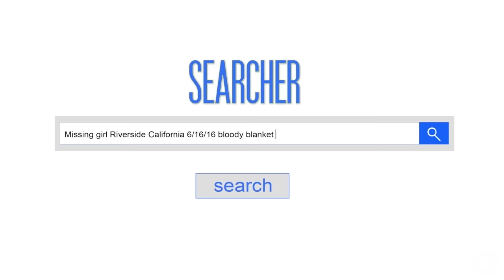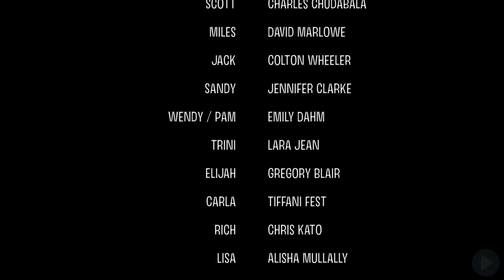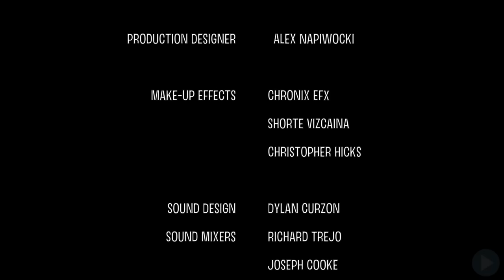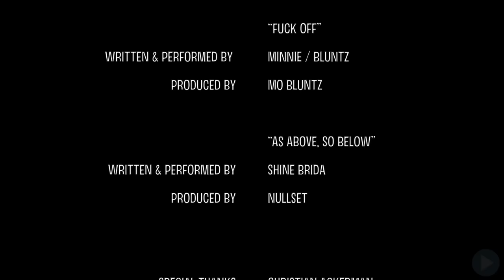SERENA WAITS: SAVAGE REVENGE 🎬 Full Exclusive Horror Movie 🎬 English HD 2022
🔴 Title: SERENA WAITS: SAVAGE REVENGE
🔴 Summary: When an alcohol fueled hook up takes a violent and horrifying turn, three college athletes find themselves haunted by the very girl they left for dead.

YOP 2018
Cast: Jennifer Nangle, Gregory Blair, Tiffani Fest
Director Hunter Johnson
Writer Hunter Johnson